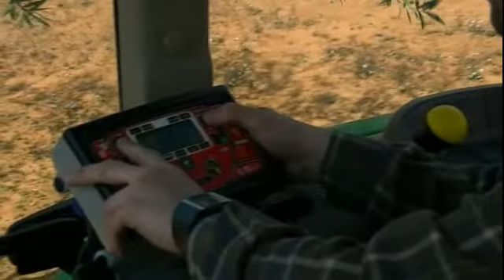FEDE Atomizador Dinamic Basic Ecoteq